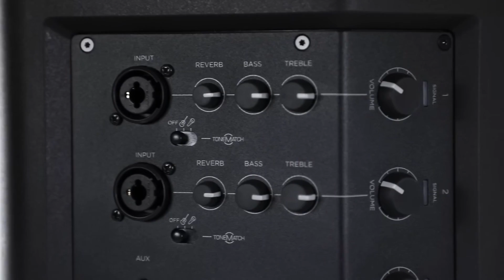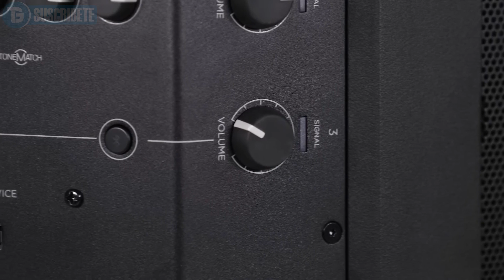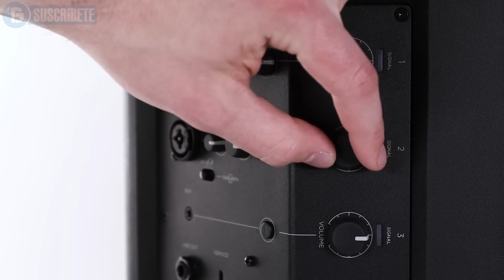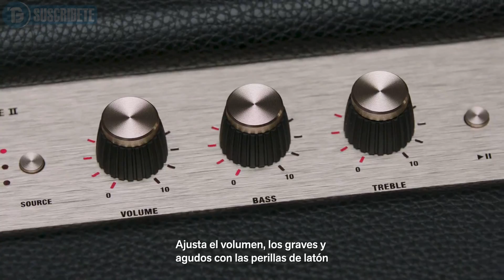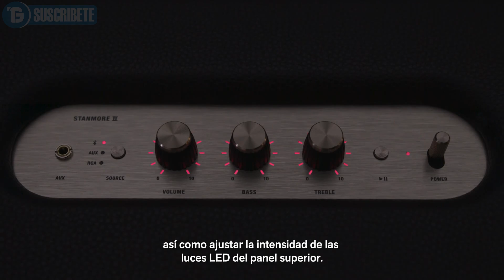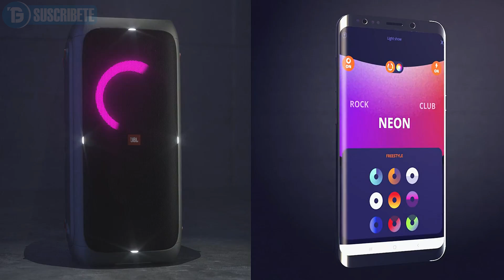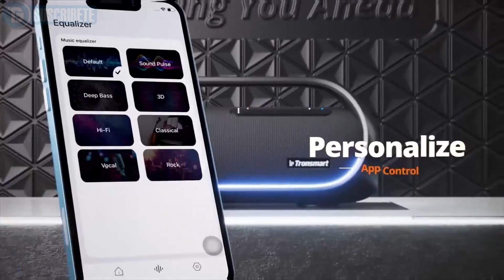✅ ALTAVOCES Bluetooth POTENTES y BARATOS 💥 CALIDAD PRECIO 2025 ✅ TOP ALTAVOCES BLUETOOTH POTENTES 💥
⭐--- OFERTA de MEJORES PARLANTES BLUETOOTH en 2025 ⭐ ALTAVOCES PORTATIL BUENOS y BARATOS ⭐ CALIDAD y EFICIENCIA 100% RECOMENDADA ⭐

💥 Enlace Directo de Los Altavoces del Video

💥 Mejores Modelos de Estabilizadores para Celulares
✅ DESCUBRE Muchos mas MODELOS de estos CELULARES RESISTENTES
💥 DESCUBRE los MEJORES modelos de RELOJES DEPORTIVOS Casio G-Shock